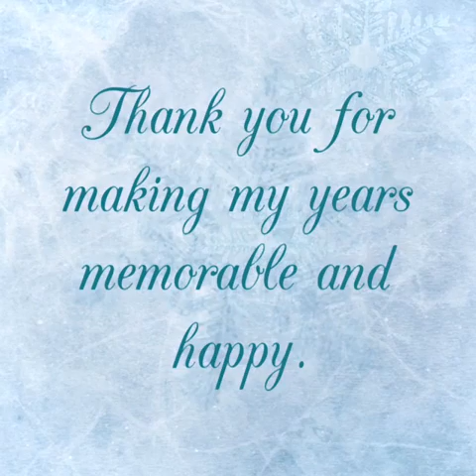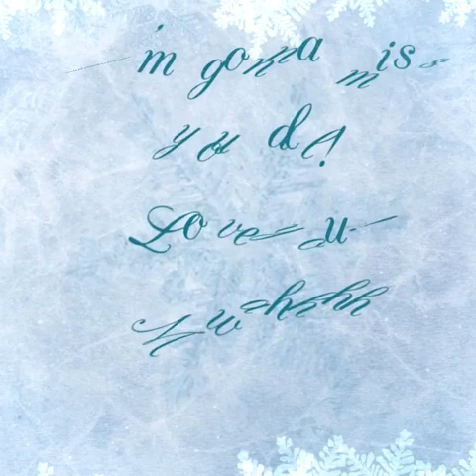Memories in Teaching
Miss teaching in school.
Credits to owner of music used as background music.